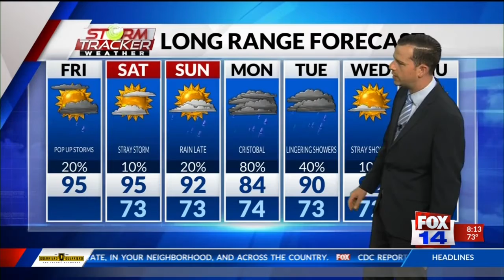AM WX 7